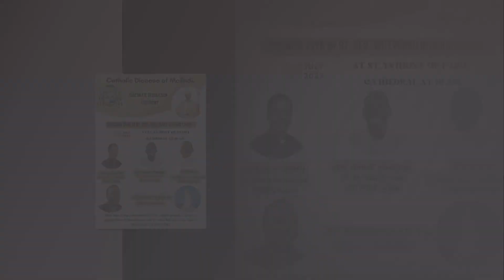DIOCESE OF MALINDI DIACONATE ORDINATION CEREMONY 2022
FOUR SEMINARIANS FROM THE DIOCESE OF MALINDI WERE ORDAINED TO THE DIACONATE ON 23RD JULY 2022 @ ST ANTHONY OF PADUA CHURCH MALINDI.
SEM. BILAS KAMAU, SEM. DOMINIC ODHIAMBO, SEM RENSON & SEM. MWANGUHYA ALBERT. IMC